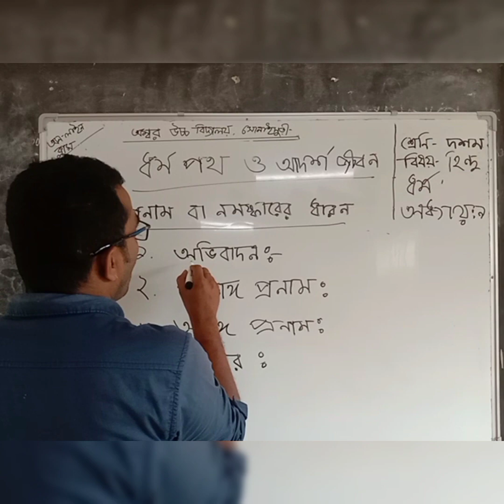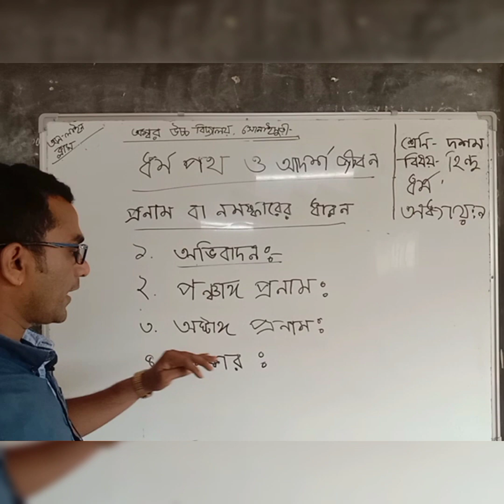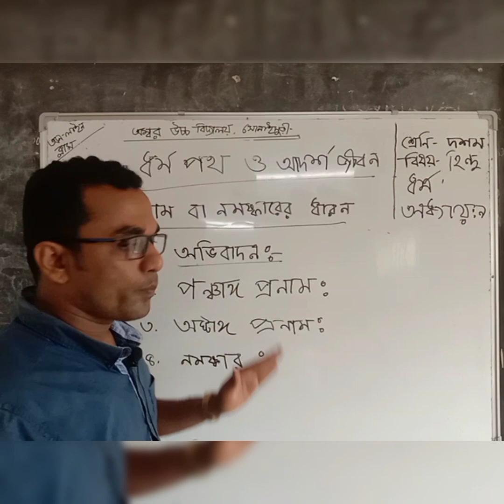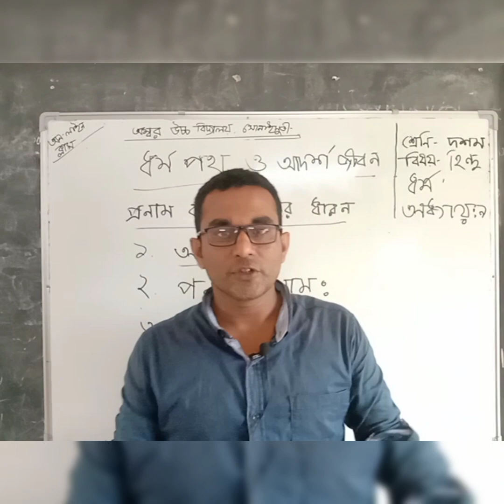ধর্ম পথ, দশম শ্রেণির।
অম্বরনগর উচ্চ বিদ্যালয় অনলাইন ক্লাস।  হিন্দু ধর্ম  ও নৈতিক শিক্ষা।